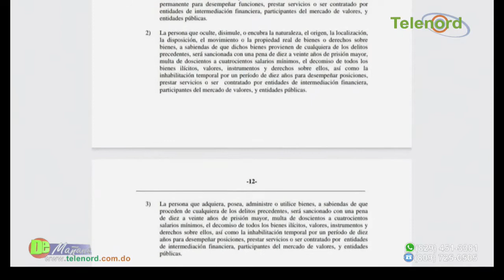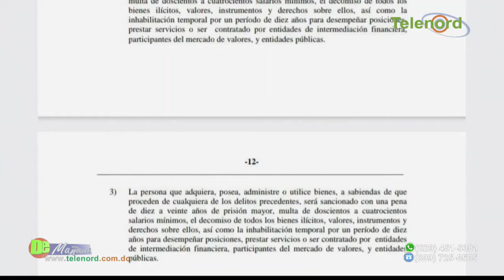El Ministerio Publico investigará vinculos de Abinader y Miky Lopez?